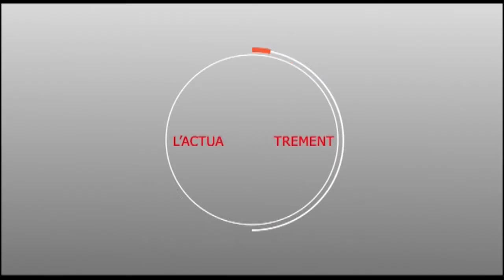Mbacké : Abdoulaye NIANE remobilise ses troupes pour élire ousmane SONKO